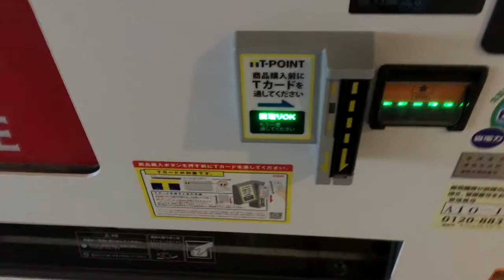自動販売機 Tポイントカードリーダー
HAP-S1